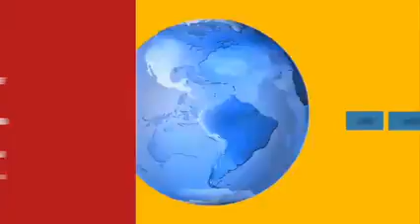[FLASH INFO] LE "19-45" DU 28 JANVIER 2021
PRESENTATION : HERVE